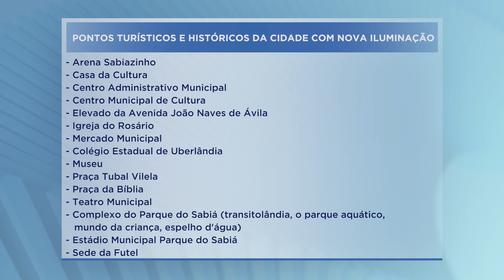DESTAQUE MERECIDO: pontos históricos de Uberlândia recebem nova iluminação | Balanço Geral de Sábado